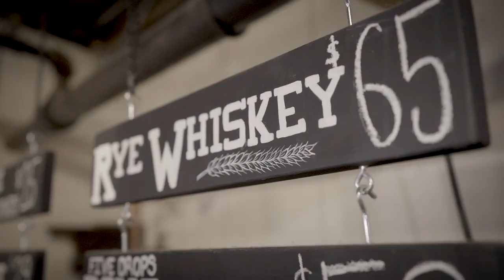Wildrye Guys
Bust out your frozen charcoal cubes because  on today’s episode, we’re doing a deep dive on dark liquor with Wildrye Distilling’s braintrust trio of Dr. Philip Sullivan (CEO/Mad Scientist/Founder), Sten Anderson (CFO/Founder), and Ben Ganser (COO/Founder). A chemist by trade, Phil is making some of the best whiskey in Montana. So join us to get a crash course in fermentation, distillation, and buzzology.